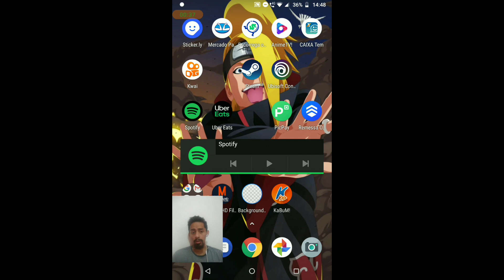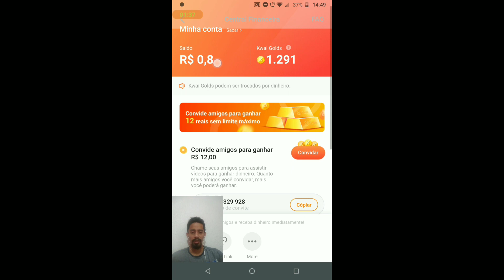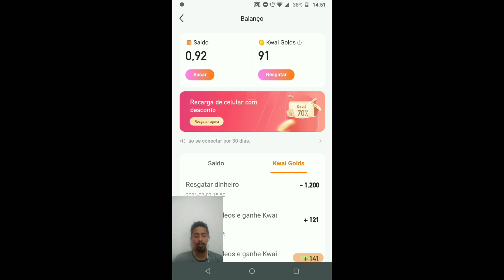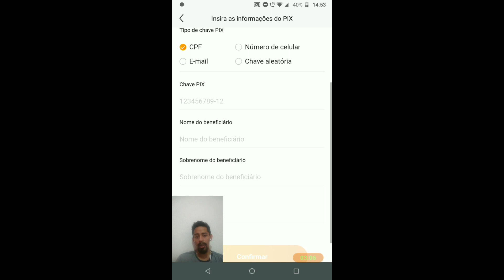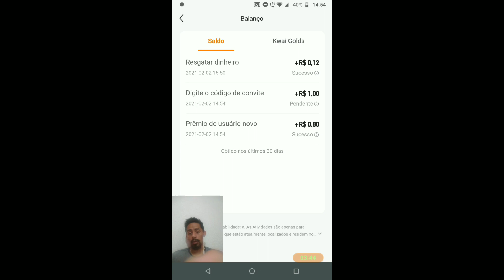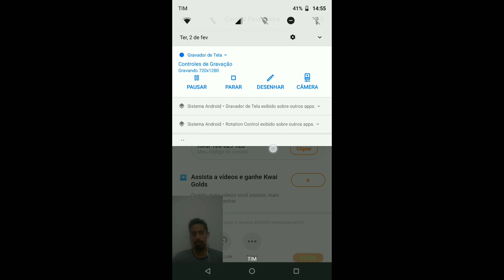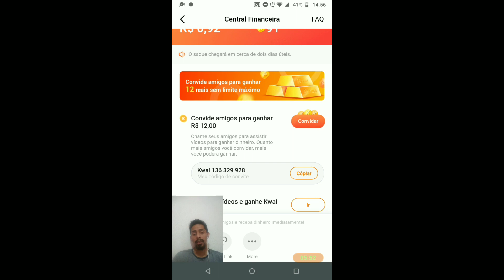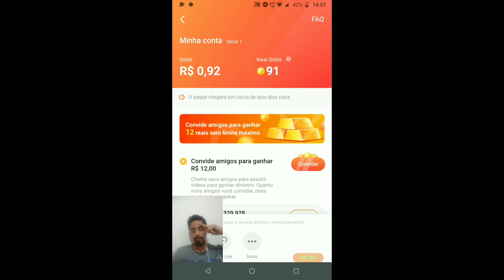Ganhe 1k de lingotes Grátis! Naruto Online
▬▬▬▬▬▬▬▬▬▬▬ஜ۩۞۩ஜ▬▬▬▬▬▬▬▬▬▬▬▬▬▬
SALVE  EMOS !

Site Roxo: MADINOMAX

MÚSICA INTRO:  HIT THE FLOOR (DANNYM)

*MADMAX* S538

*MADRIDX* S225

COMPARTILHEM📲 TMJ